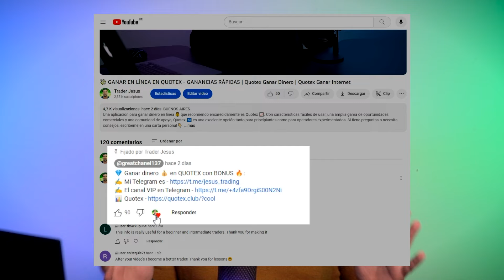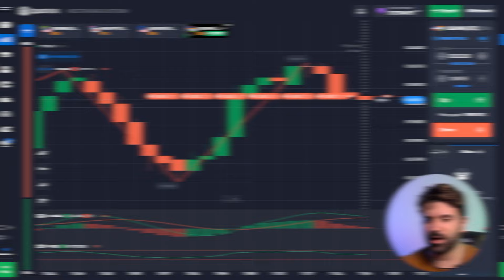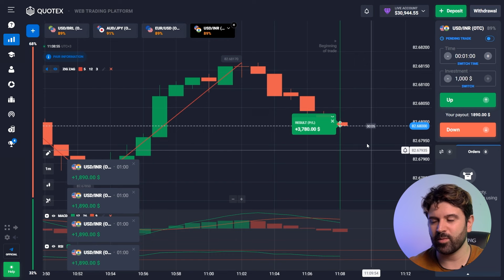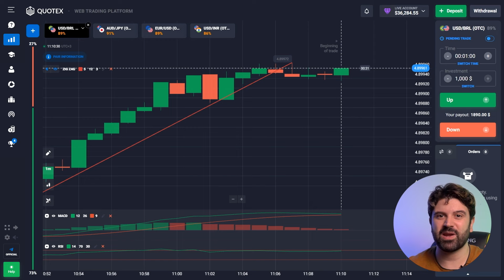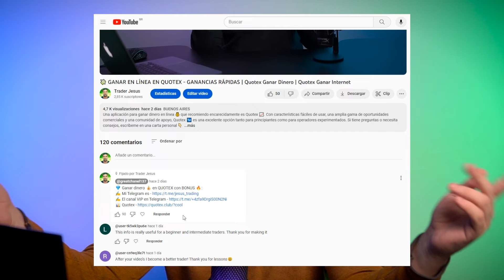📊 INDICADORES MACD Y ZIG ZAG PARA UNA PREVISIÓN PRECISA | Estrategia Quotex | Opciones Binarias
✍ Opere conmigo y reciba señales. Mi Telegram es
💰 Activa el código promocional TOPCASH50 y consigue un bono + 50% en tu depósito.

Presentamos un video 🎦 exclusivo en el que le presentaré dos poderosos indicadores - MACD (Moving Average Convergence Divergence) y Zig Zag - que son esenciales para el éxito de los pronósticos en la plataforma de opciones binarias Quotex 📊. En este video podrás ver cómo estos dos indicadores trabajan en conjunto para proporcionar pronósticos precisos en la plataforma de opciones binarias Quotex. El indicador RSI nos ayudará. En esta sesión de trading operaremos con grandes sumas de dinero. ¡Disfrute observando y operando con éxito 👍!

💎 Códigos de Tiempo 💎:
00:00 - Introducción. Indicadores
01:38 - Inicio de la negociación. Depósito $14.724
02:42 - Oferta de $6.000. Trading down
03:44 - Mal asunto
04:09 - Compre 10 put opción por $10.000
04:58 - Operando desde $30.944 a $36.284
05:45 - Cómo funcionan los indicadores
07:47 - TOPCASH50 y consigue un bono + 50% en tu depósito.

macd
macd indicador
zig zag indicador
zigzag
estrategia quotex
mercado quotex
opciones binarias
opciones binarias trading

quotex ⚠️ Las opciones binarias son un instrumento de riesgo y operar con ellas puede acarrear pérdidas. Debe sopesar los riesgos cuidadosamente y antes de empezar a operar. Los resultados presentados en el vídeo no garantizan beneficios ni reflejan posibles pérdidas. El comercio de opciones binarias no es adecuado para todo el mundo y los inversores deben evaluar sus capacidades y necesidades antes de operar.